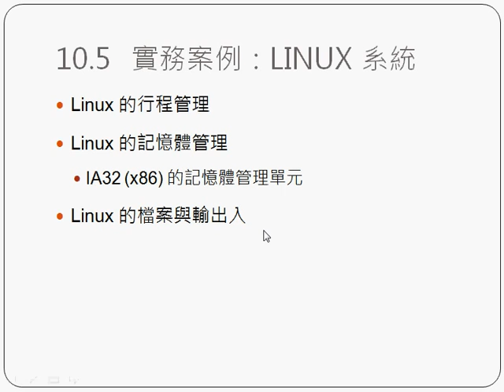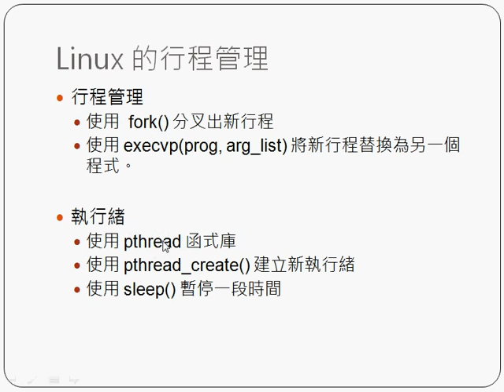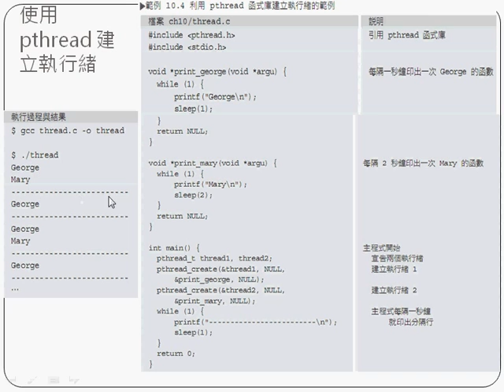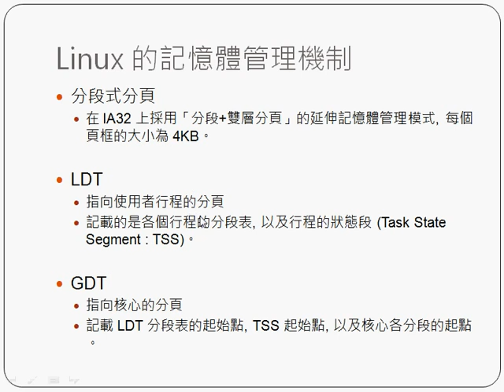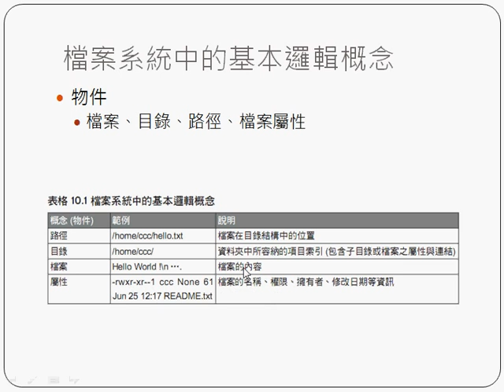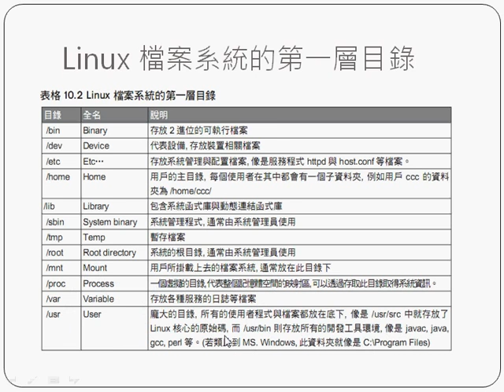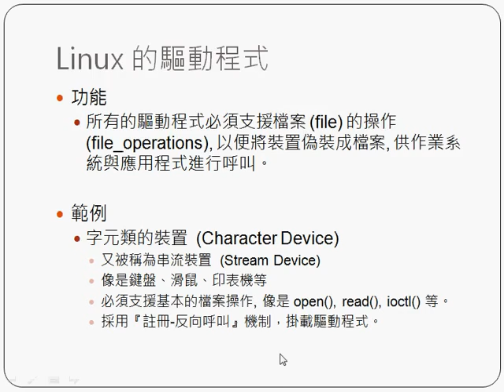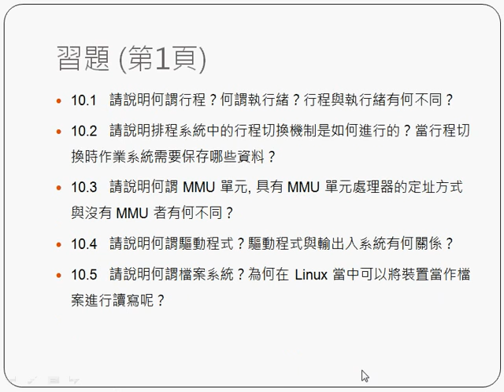系統程式：第10章 作業系統 - Linux -- sp Ch10 os linux